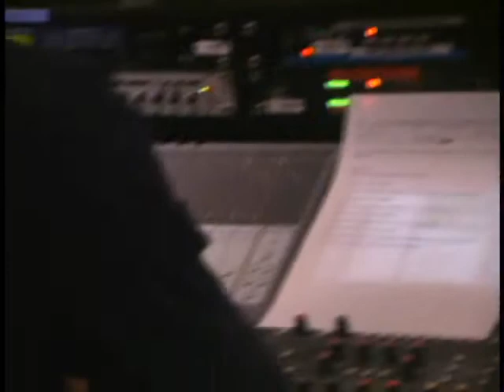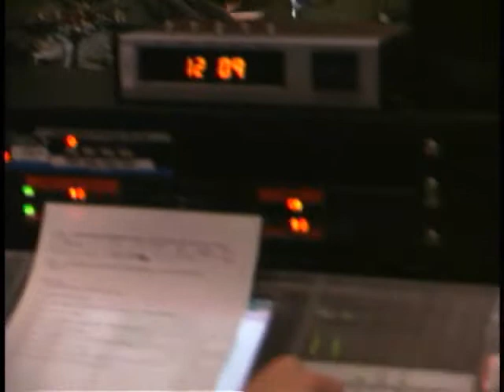JENNIFER MEADE'S Interview CBC RADIO ONE PART2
Reward on Moozar JENNIFER MEADE'S INTERVIEW WITH DAVE BRONSTETTER
AT CBC RADIO ONE
ALL IN A WEEK END